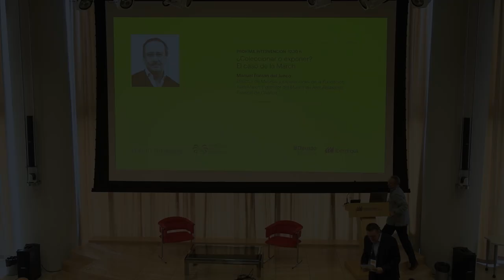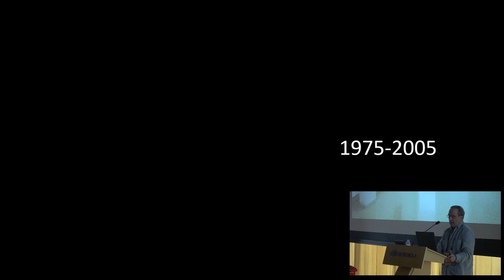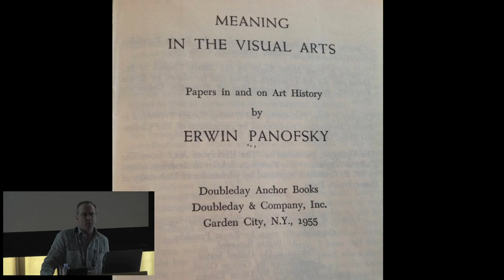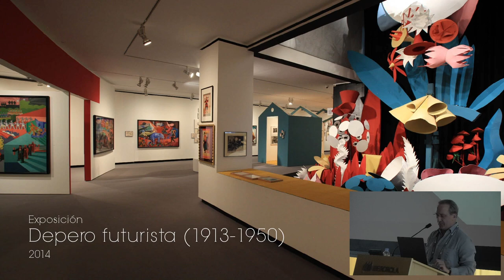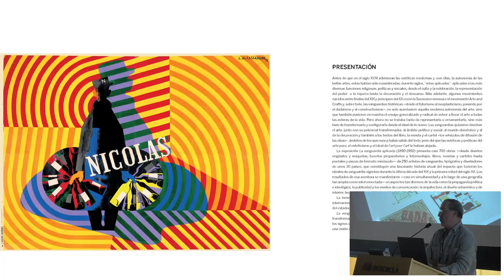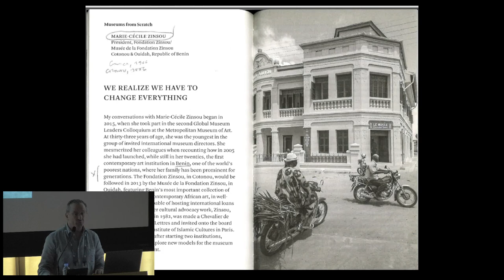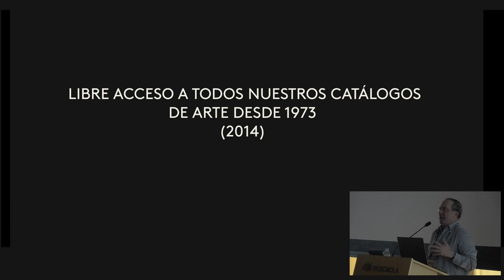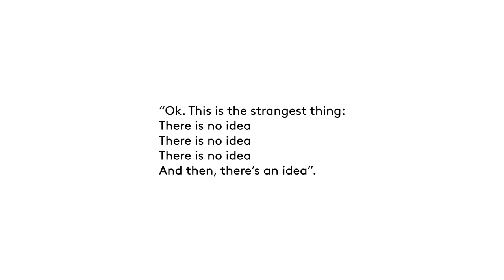¿Coleccionar o exponer? El caso de la March. Manuel Fontán del Junco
Manuel Fontán del Junco. Director de Museos y Exposiciones de la Fundación Juan March y director del Museo de Arte Abstracto Español de Cuenca.

Las instituciones de arte y los museos combinan habitualmente el trabajo con su colección y la actividad expositiva. Con frecuencia, ambos aspectos están muy interrelacionados, aunque no siempre, y el mayor o menor peso que las instituciones conceden a su colección o a sus proyectos expositivos ha determinado históricamente –y sigue determinando– el perfil de cada una de ellas. Esta ponencia tratará del modo en que la Fundación Juan March, creada en 1955 y con actividad expositiva desde 1973, ha articulado en el pasado y articula hoy la lógica de su colección con la de sus exposiciones, tanto en su sede de Madrid como en los dos museos en los que su colección se exhibe: el Museo de Arte Abstracto Español (creado por Fernando Zóbel en Cuenca en 1966 y del que la Fundación es titular desde 1981) y el Museo Fundación Juan March (creado en 1990 en Palma).